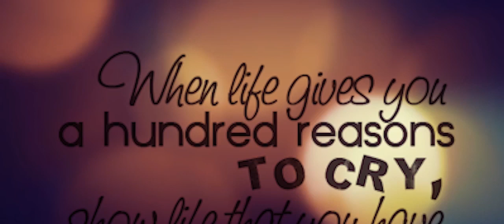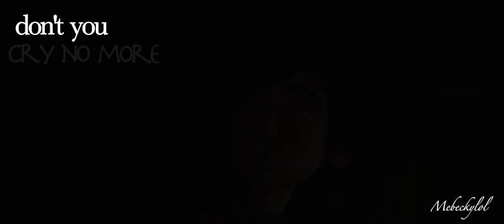Carry On My Wayward Son {Hiccup}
Sorry for the late upload, I have been really busy and not been editing much. This is a little video that I made a long time ago but because I haven’t uploaded anything it a while I though I would upload it. I’m not overly proud of it but I hope you like it.

Footage - HTTYD 1 and 2
Song - Carry On My Wayward Son - Choir from Supernatural Season 10
Software - Adobe Premiere and After Effects